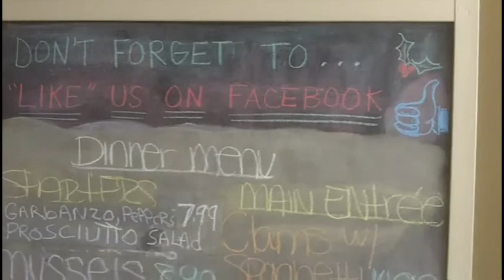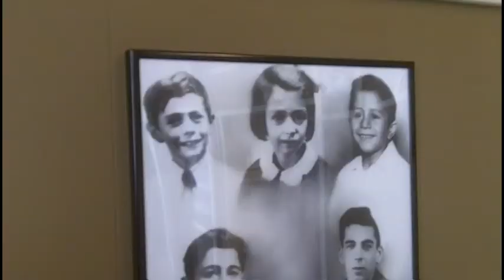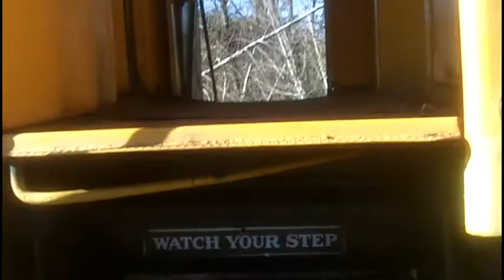The Walk Show: Funzy's Place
Tony takes a trip to visit his uncle's new restaurant and makes a stop on the way home.